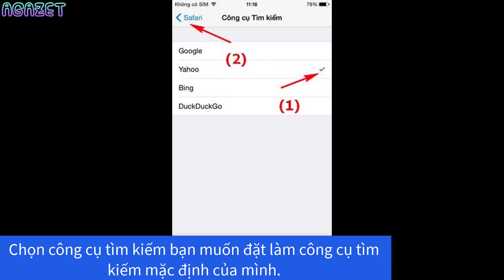Cách thay đổi công cụ tìm kiếm mặc định trong Safari